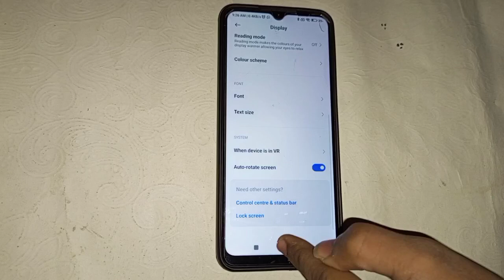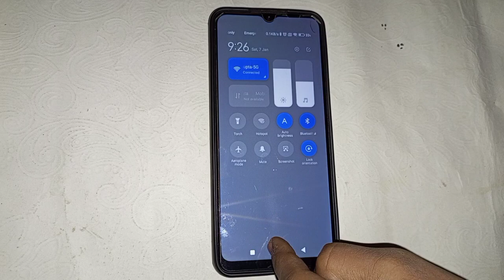How to off auto rotate screen in Redmi 10A, Redmi 10A rotation setting